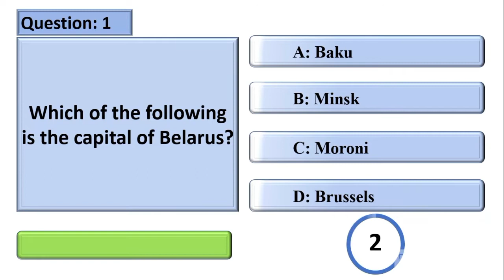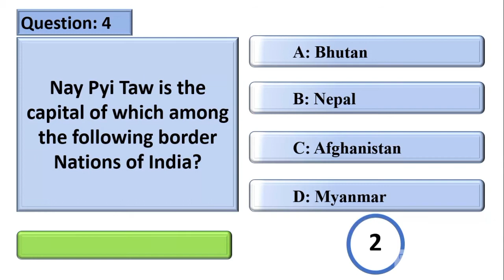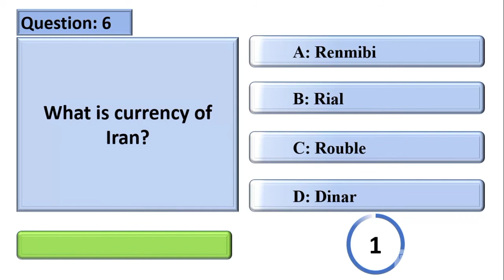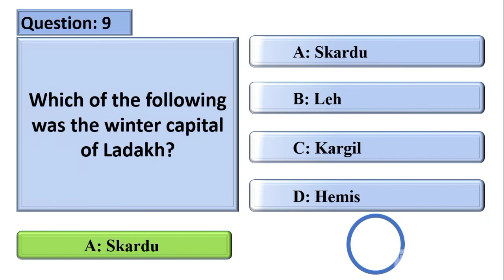General Knowledge (Capital City Names) For Tests |SST & HST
SST Jobs and HST Jobs, SIBA Grade 5 - 15 Sindh Government Jobs Past Papers Town Officer Municipal Officer